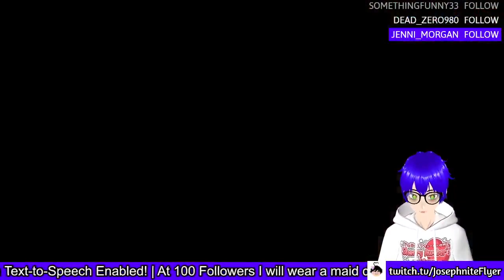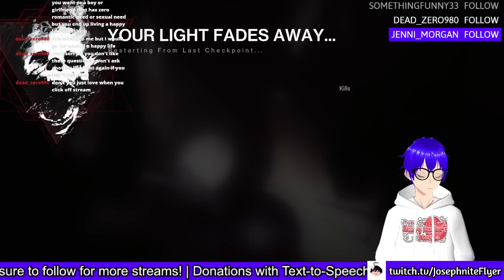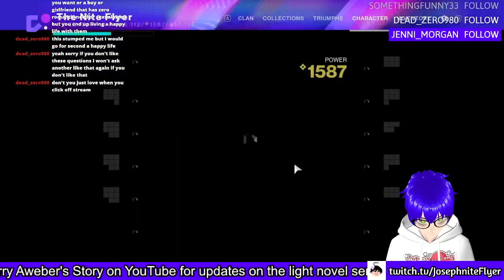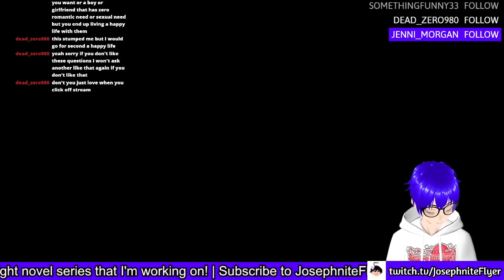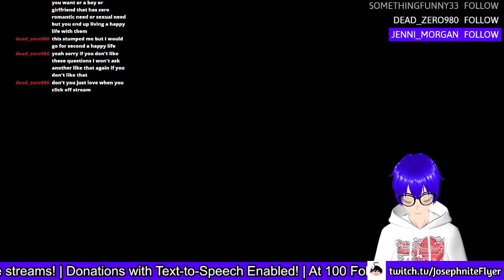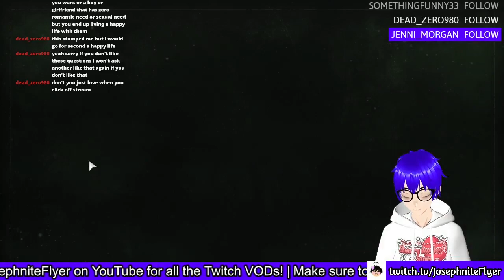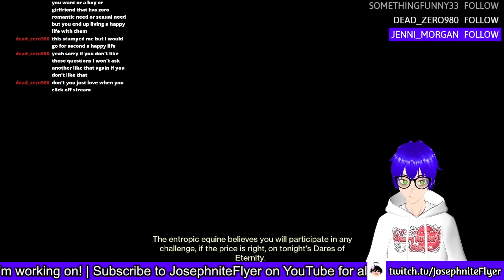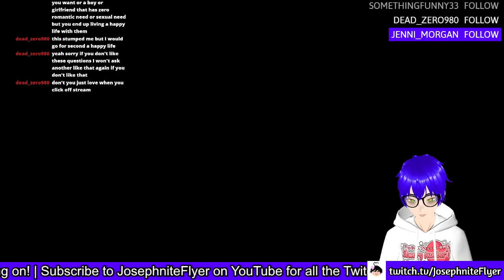Overwatch 2 and Destiny 2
Two games with the number two in them lol